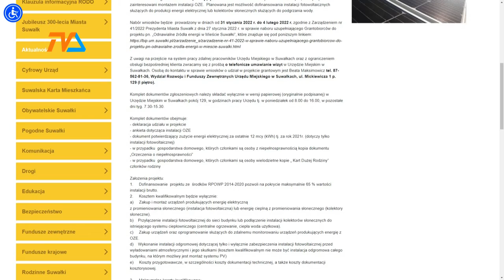Nabór dodatkowy! Sięgnij po refundację fotowoltaiki! |TVSUWAŁKI